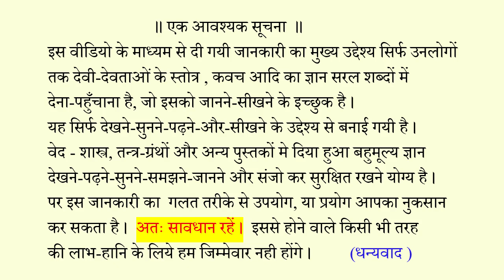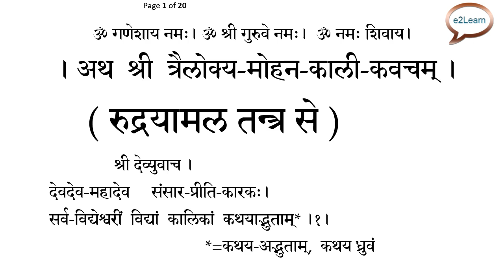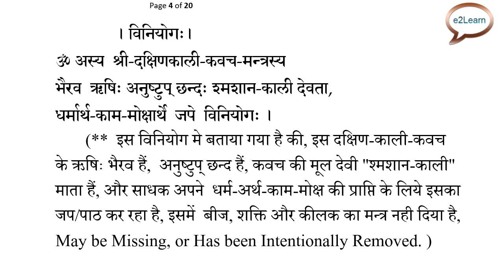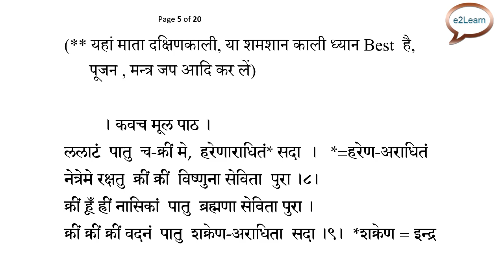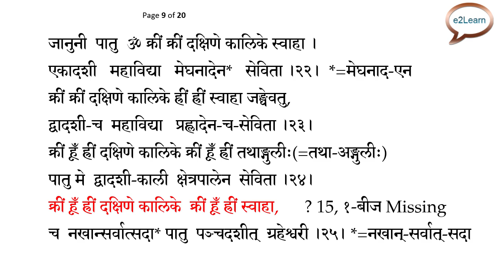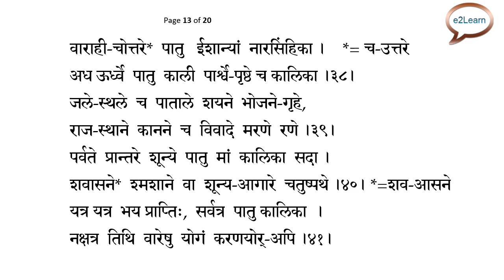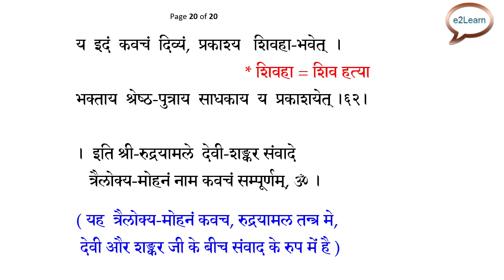श्री त्रैलोक्‍य मोहन काली कवच‌ (रुद्रयामल तन्त्र) | Kali Kavach | Trailokya Mohan Kali Kavach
श्री त्रैलोक्‍य मोहन काली कवच‌
रुद्रयामल तन्त्र

Thru  this channel, I am uploading videos related to
religious content in sanskrit (Various God - Goddess ) Kavach,
Stotra, Sahastranama, Puja Mantras..
etc in  "Easy To Learn" Way..

श्री  त्रैलोक्‍य मोहन काली कवचम्‌
(रुद्रयामल तन्त्र से)

( हिन्दी अर्थ सहित )
(रुद्रयामल तन्त्र)

श्री काली स्तवन (श्री ब्रह्मा कृत)

श्री आद्या-स्तोत्रम्‌
( ब्रह्मयामल तन्त्र से )

श्री काली शतनाम स्तोत्रम्‌
( बृहन्नील तन्त्र, पटल-२३)
Shri Kali Shatanama Stotra
( From "Brihannila Tantra" Chapter-23 )

श्री-दक्षिण-काली-खड्गमाला स्तोत्रम्‌,
( रुद्रयामल तन्त्र)
Shri DakShina Kali KhaDgamala Stotram
( Rudrayamala Tantra)

॥ श्री काली प्रत्यंगिरा स्तोत्र, श्री अंगिरा ऋषि कृत ॥

Shri Bagalamukhi Trailokya Vijay Kavach
(Vishva Yamala Tantra)

Shri Bagalamukhi Vishva Vijay Kavach
(Visvasara Tantra )

Shri Bagala Stotra (Valga Stotra)

Shri Bagala 108-Name Stotra –
(VishnuYamala Tantra)

श्री बगला अष्टोत्तर शतनाम स्तोत्रम्‌ ,
श्री रुद्रयामल तन्त्र

श्री श्री गायत्री हृदयम्‌ (१) – याज्ञवल्क्य

श्री गायत्री-हृदयम्‌-(३), श्री देवी भागवत महापुराण से

About me ?
* As per my Job or  Family Background -

Why No Phones , No Contacts ?

FOR GUIDANCE, EDUCATIONAL AND EASY LEARNING PURPOSE.
Note: As I am not connected to any Mandir, Trust, Society
          I am not a Brahmin Pandit or Pujari by Profession.
          I simply Read and Learn about Tantra Mantra etc to understand
          The Same I Share with you all thru my Channel...
          So I do not provide any Mantra, Yantra, Tantra, Mala,

For Video Projects I use -
Video Editing : Hit Film Express (Free Version ).
Video Compression :  Hand Brake (Open Source - Free Software)
Picture – Photo Editing : Microsoft Paint 3D (Available with Windows 10 ).

-The Articles Published / Uploaded through my Channel is
 only for View, Guide and Learning Sanskrit texts  in more correct ways,

-Please Stay away and stay safe from Such
  Dangerous Unknown, Hidden, and Heard Occult Practices
 Thru various Mouth .

Though these kavach-mantras -stotras types of things,
are done everywhere in every society,
may put you in trouble, so be careful.